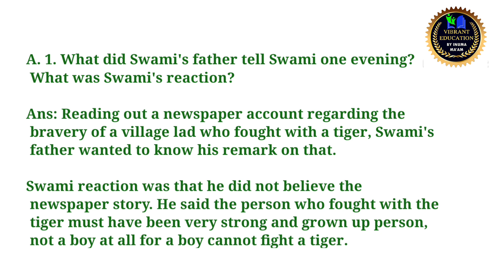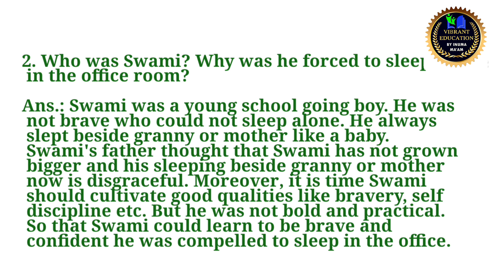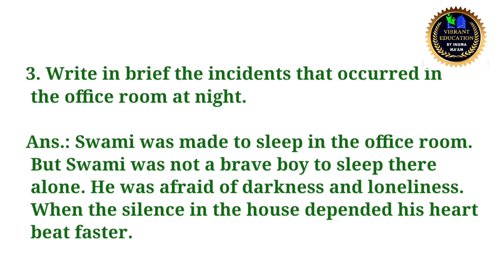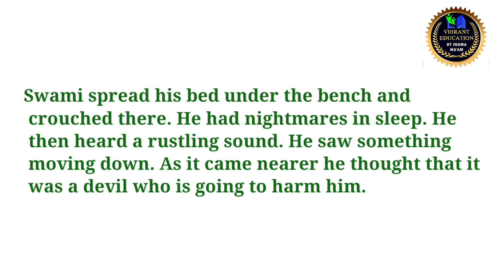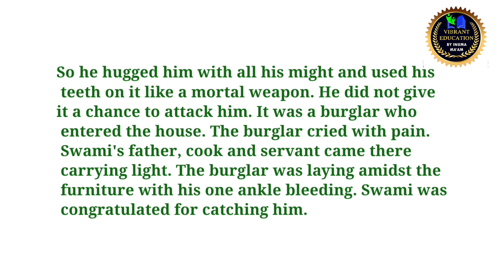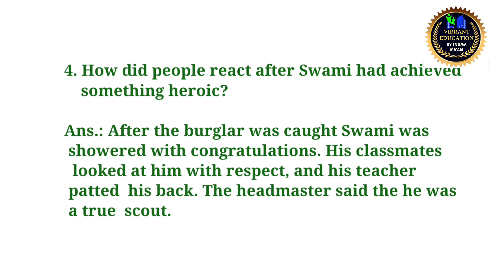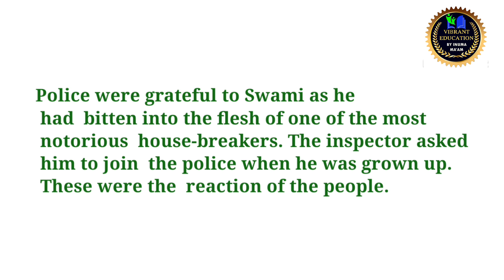A Hero Question Answer// Class 7 English Lesson// Anandarum Barooah Academy Prakashan